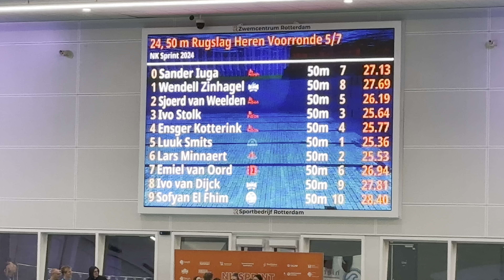Ivo S, Ensger, Sjoerd, Sander | 50 rug (serie) | NK Sprint 2024